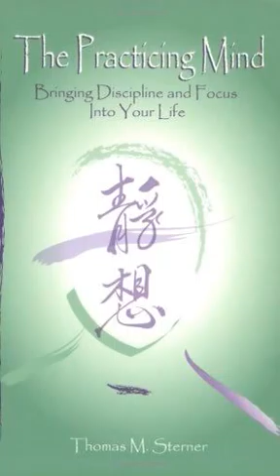Segment1_The PracticingMind.mov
Introduction to Thomas M. Sterner's audiobook, "The Practicing Mind."

Intro to the audiobook. The occasional music can be piercing and a bit annoying, but hang in there. There's so much value in the content!

I'm attempting to make his work available in bite-sized chunks - reflections and singular points that one can listen to while doing household chores (washing a dish, folding laundry, etc.). Hence.

If you like what you hear - I hope you do! So far I've found it's unparalleled in its practicality, nuance, and importance - I encourage you strongly to purchase Sterner's full audiobook on iTunes, Amazon, or the like.

May these reflections serve you as they continue to serve me!